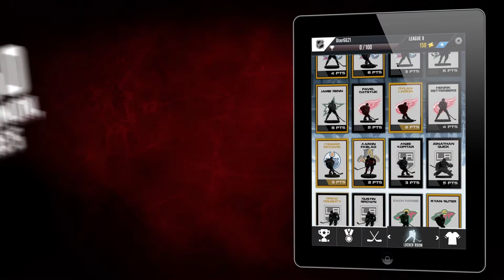The NHL® Figures League App Now Available for iOS and Android!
NHL Figures League is the hottest game on ice! Collect over 150 NHL Figures to build your ultimate NHL team and challenge users from around the world in real-time matches. Test yourself in 3 game modes, including ranked league matches for the chance to win real life prizes! Do you have what it takes to hoist the cup in the NHL Figures League?

KEY FEATURES:
- FACE-OFF: Compete in Monthly Leagues for the chance to win real life prizes
- SPLIT THE D: Challenge players in real-time matches to earn trophies
- 50 GOALS IN 50 GAMES: Win tickets from ranked matches to unlock figures
- POWER PLAY: Collect common, uncommon and rare figures to help build a championship roster
- TRADING BLOCK: Trade with other players to complete your NHL Figure collection
- PULL THE GOALIE: Fill up your locker room with over 150 figures
- HALL OF FAMER: Earn 60 Cool Achievements
- GAME ON: Challenge your friends via Game Center and Facebook

Collectionne 150 figurines de la LNH pour construire ton équipe ultime et défier d'autre joueurs en ligne dans des matchs en temps réels.
Échange tes figurines avec la communauté de joueurs et rivalise dans 3 modes de jeu, incluant des matchs classés pour le classement saisonnier mensuel.

- Défi des joueurs en ligne dans des matchs en temps réel pour gagner des trophées
- Joue contre d'autre joueurs en saison mensuelle pour obtenir des récompenses
- Gagne des tickets dans les matchs classés pour collectionner des figurines communes, peu commune et rare
- Échange des figurines avec d'autre joueurs en ligne pour compléter ta collection de figurine de la LNH
- Remplis ton vestiaire avec 150 figurines de joueur issue des équipes officielles de la LNH
- Complète 60 succès et reçois des récompensés
- Défis tes amis Facebook et Game Center dans des matchs amicaux
- Assigne un logo officiel à ton équipe avec des logos actuels et classiques de la LNH